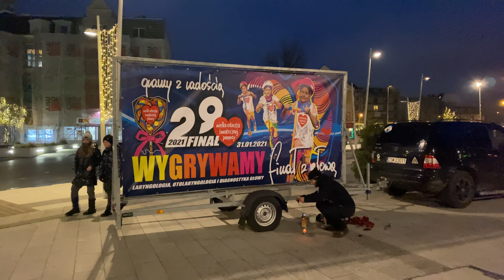Specjalnością Daniela Bąka jest taniec z ogniem